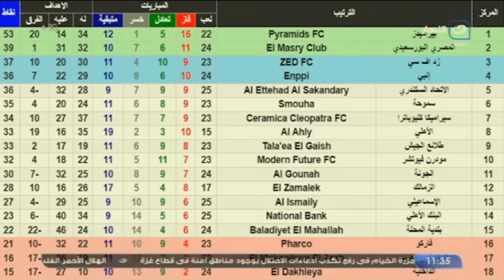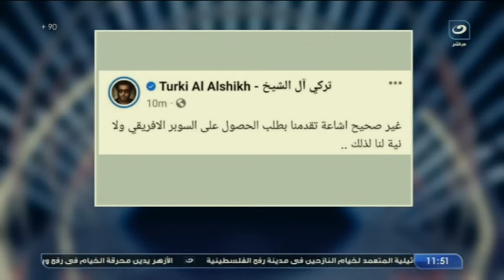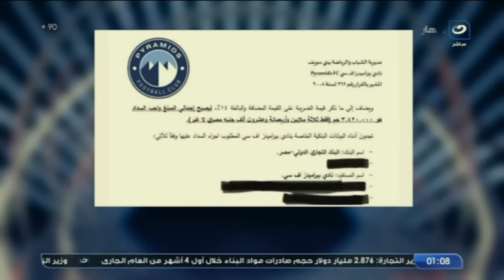بلس90| الاثنين 27 مايو- أمير هشام يستضيف النقاد علاء عزت وعمرو الدرديري واخر مستجدات الأهلي والزمالك